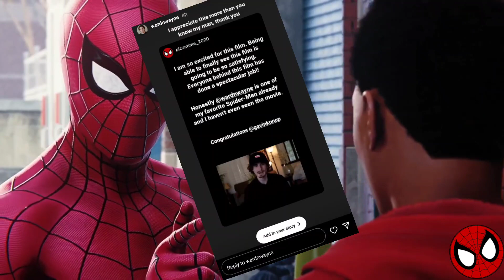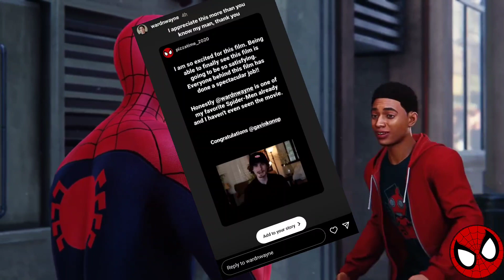Is Spider-Man Lotus Worth Watching??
I have been looking forward to this film for so long. The question that everyone's asking themselves is it worth watching? I guess you will have to see in the video. Yes my videos don't really have a lot of explaining but of course in the future I will get better at making these videos. what I am trying to do is to see if you guys like these videos and then I will go longer and have a lot more explaining to do with the topic or the question that we are asking.